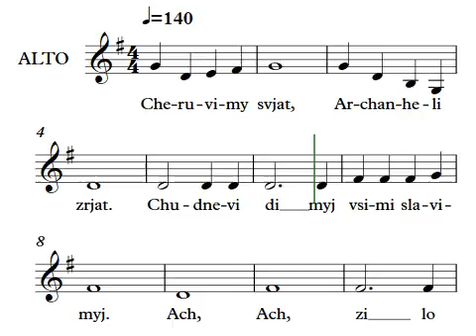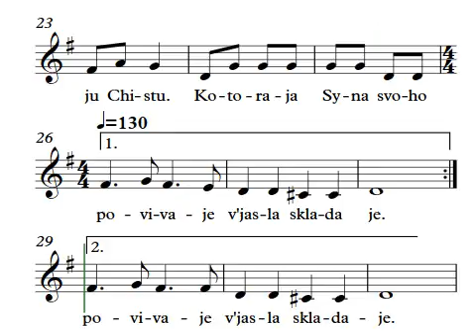Cheruvimy Svjat Rusyn Christmas Carol ALTO